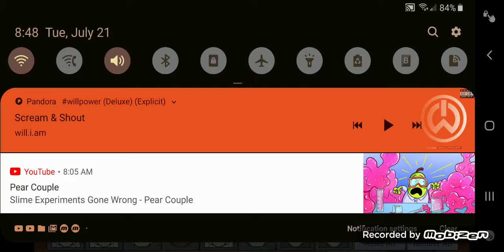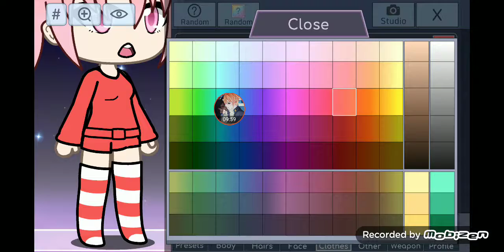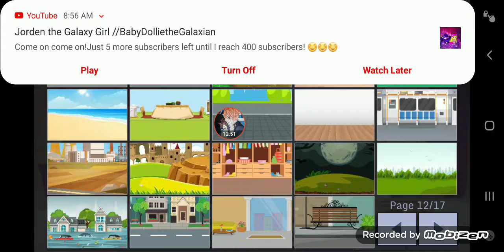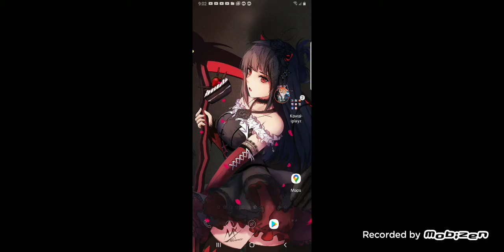Peppa pig teen hood episode 12 the snitch part II